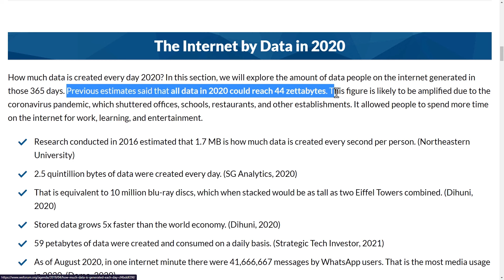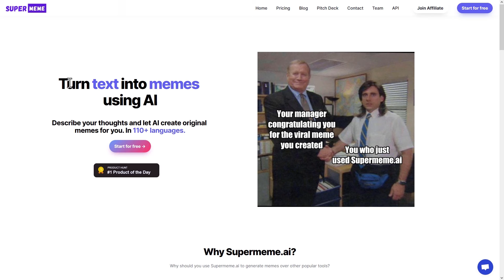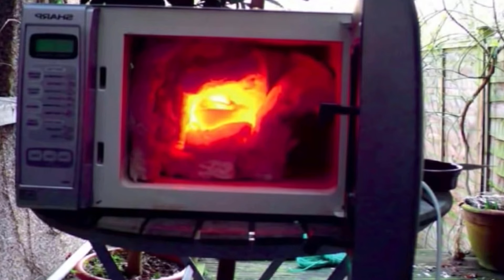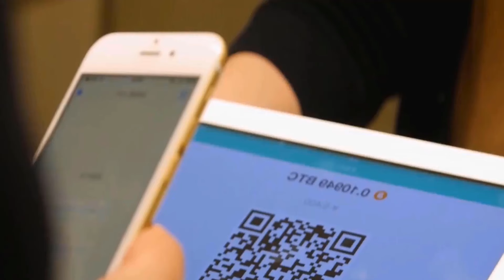¿Por qué la autosuficiencia de un país es un mito?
En este vídeo vamos a compartir con ustedes varios motivos por los cuales la autosuficiencia de un país es un mito, sucede que muchos gobiernos han colocado a la autosuficiencia como el centro de sus estrategias para llevar al país a mejores sitios, lo cierto es que hay muchos motivos para pensar que están perdiendo el tiempo.